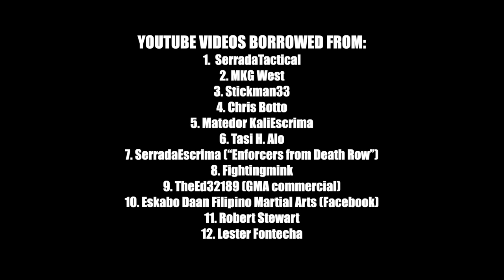Interview with Guro Carlito Bonjoc Jr. of Mata Sa Bagyo International | Kali | Eskrima | Arnis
Interview with Guro Carlito Bonjoc of Mata Sa Bagyo International.  A Filipino Martial Arts system developed by Senior Grandmaster Carlito Bonjoc Sr. and Carlito Bonjoc Jr. This in depth interview tells the story of Guro Carlito Bonjoc's background and his journey into the Filipino Martial Arts. Guro Carlito is one of the few remaining active practitioners who trained directly with the late Senior Grandmaster Angel Cabales of the Serrada Escrima system.

0:00 - Intro & Background
1:09 - FMA Background
3:53 - Training & Teaching
5:28 - Challenges
8:58 - Rise of Mata Sa Bagyo
10:30 - Being Unique
12:00 - What makes FMA Different?
14:40 - FMA Going Forward
15:43 - Being a Better Teacher & Leader
18:59 - Credits

More information on Mata Sa Bagyo and Guro Carlito Bonjoc Jr.

ATTRIBUTION
VIDEO (YouTube):

10. Eskabo Daan Filipino Martial Arts (Facebook)

PHOTOS:

1. ChoosePhilippines (Cadiz, Philippines map)
2. Jkd.gr: (Photos of Juanito “John” Lacoste)
3. Integrated Eskrima Systems (Photos of SGM Angel Cabales)
4. Carlito Bonjoc Facebook Pictures

Tag me as the one that made the track if you use it in your projects :)